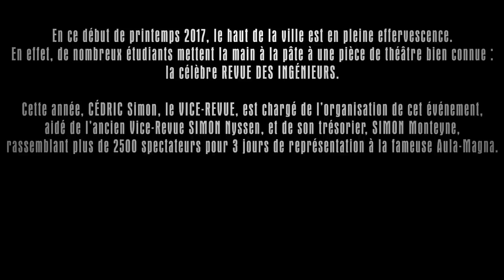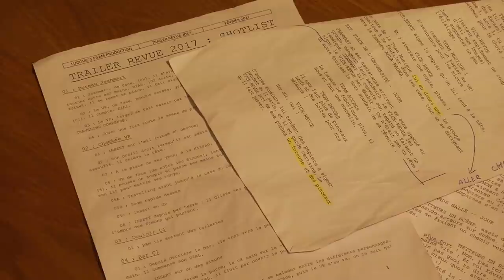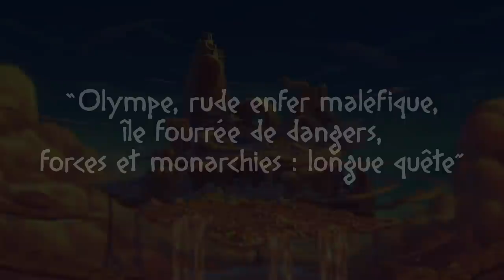Trailer La Revue des Ingénieurs 2017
Ludovic's Films Production & le CI présentent :
Le Trailer de La Revue des Ingénieurs 2017 !

Le vice-revue de cette année, Cédric Simon, se retrouve embarqué dans une course folle dans toute la ville, aidé de l’ancien Vice-Revue Simon Nyssen, et de son trésorier, Simon Monteyne !
Seront-ils prêts ? Seront-ils à la hauteur ?

Venez le découvrir les 28, 29 et 30 Mars à 20h
à l’Aula Magna de Louvain-la-Neuve !
Infos sur l’événement :
Places en vente au Hall Sainte-Barbe de 13h à 14h

Merci à tous les aides et nombreux figurants pour leur participation :)
Un bétisier devrait arriver dans le courant d'Avril...

***ALL MUSICS GO TO THEIR OWNER -- NO COMMERCIAL USE INTENDED***